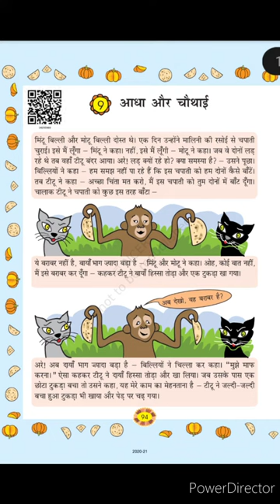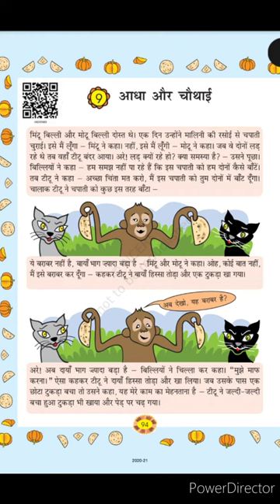आधा और चौथाई - कक्षा 4 गणित का जादू (NCERT)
Source - National Council of Educational Reasearch and Training (NCERT)
Book - Math Magic Class 4
Chapter - 9 Halves and Quarters